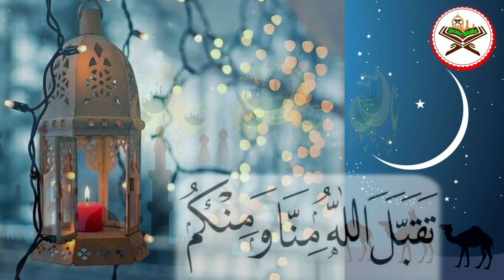Afsoos Az Gohan juda Aaya Mahi ramaza Alvida 😭 | افسوس از گوھم جدا اے ماہ رمضان الوداع ❤️ Lone Adfar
Writer.. Unknown Person.
Vocalist...Lone Adfar.

Copyright policy 👍

All rights of the audio and video production is reserved for " QURTAN STUDIO " . Hence, it's not permissible to reuploading without our permission. However , you may Share this production on social media platforms.

         👍👍 👍👍 keep Sharing 👍👍👍👍